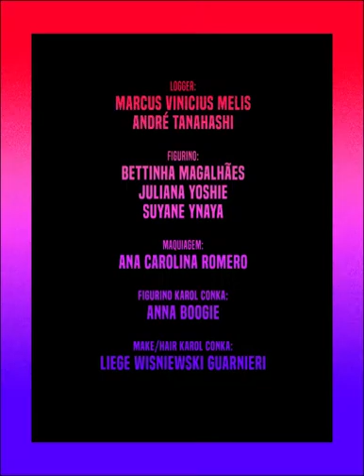BATEKOO + Karol Conka - Doc Nike Air Max Rebels On Air Vol. III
Mini doc/coreografia de “Farorei” da Karol Conka com o Boss In Drama para o aniversário de 30 anos do Nike Air Max.